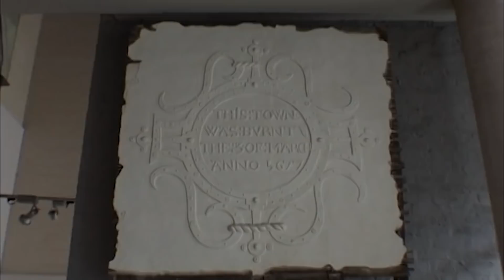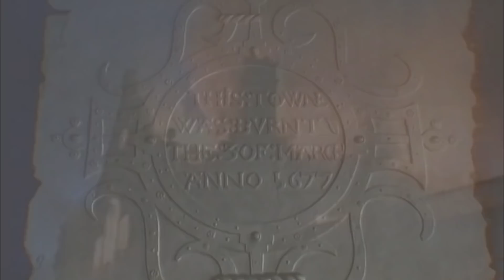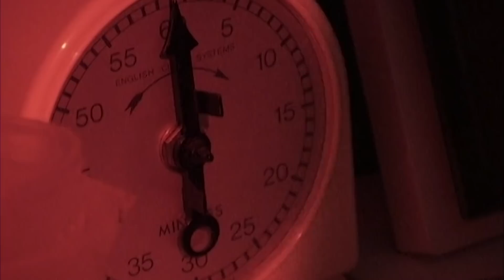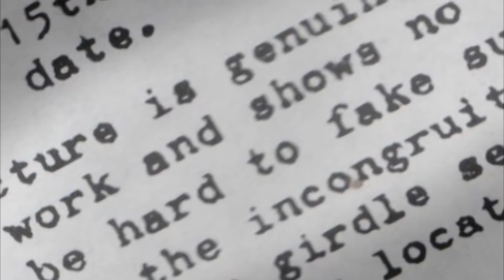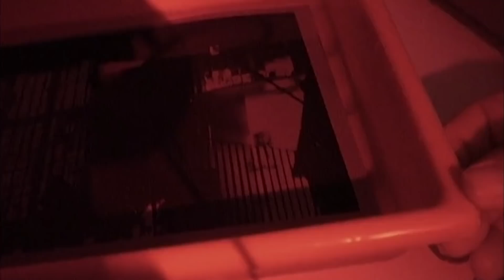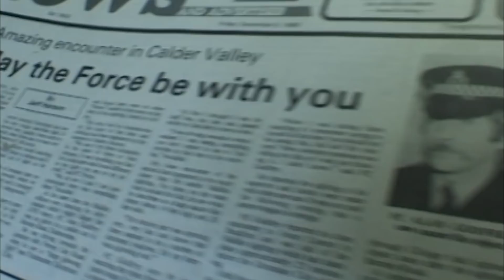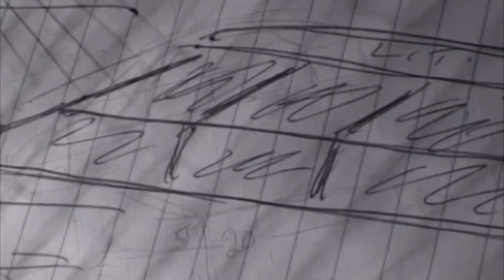The Mysterious Ghostly Figure That Started a Fire | Paranormal Files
'Paranormal Files' is a series that examines some of the most controversial cases recorded in the UK. Absolute Documentaries looks into the mysterious object that caused the fire in Wem, Shropshire 1995 which demolished the town hall. There were childlike footprints left behind in the wreckage and a photo was taken of the fire and what appeared in the background was a ghostly figure wearing a dress with some sort of glow around their body. What really was this object?

From: TVF International

Content licensed from Paranormal Files to Little Dot Studios.